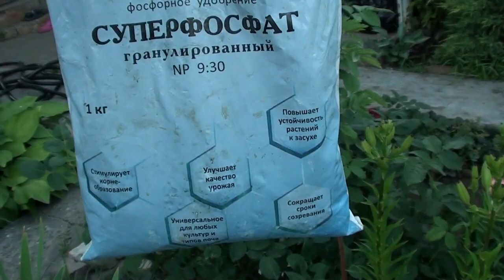Подкормка для продления цветения лилий .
Лилии весьма благодарно относятся к различным питательным веществам, которые вносятся в грунт. Подкормка лилий весной и осенью – необходимое условие успешного выращивания цветов в саду. Для этого можно использовать как органические удобрения, так и минеральные препараты промышленного производства.